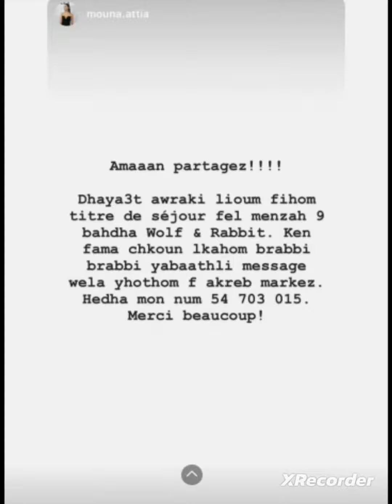Hamma Stories & بش نحل بوتيك في باريس ايجو بحذايا